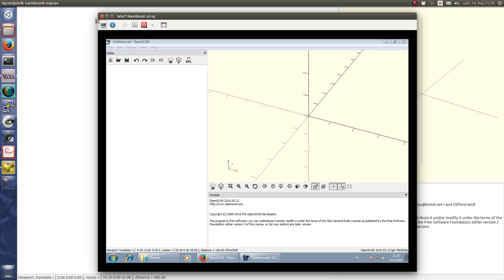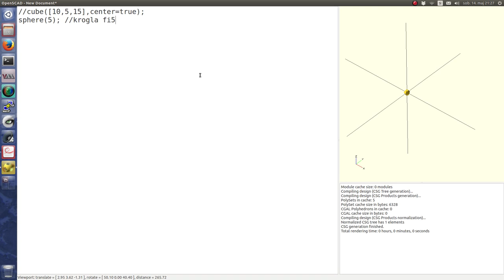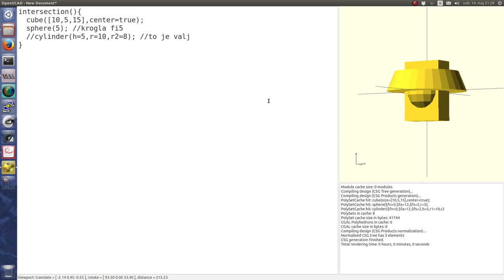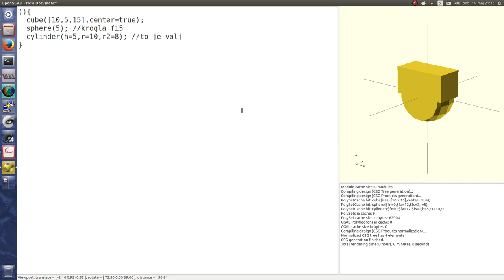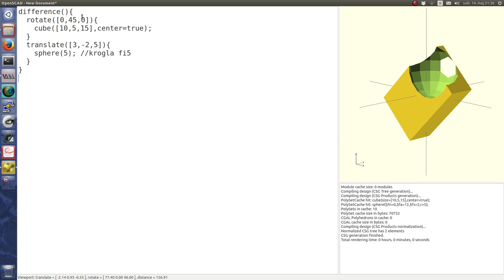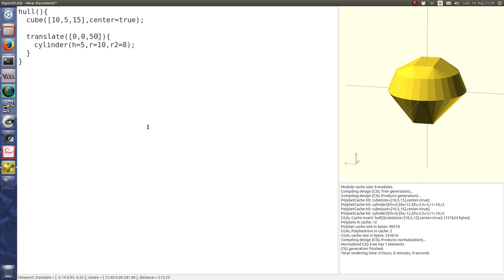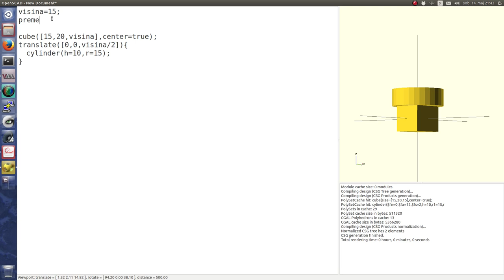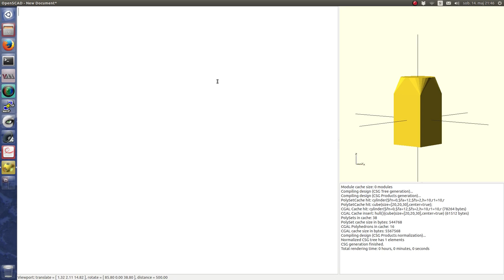OpenSCAD osnove - 2. preprosti ukazi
OpenSCAD je 3D modelirnik, izredno priljubljen pri lastnikih 3D tiskalnikov.
Ta posnetek je 2. del mini serije, kjer bomo spoznali osnove programiranja v OpenSCAD-u.